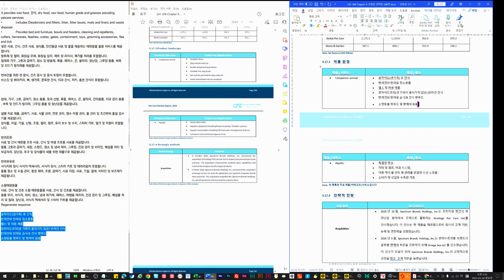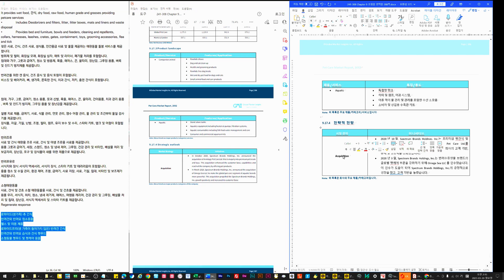워드 단락간격 조정하기